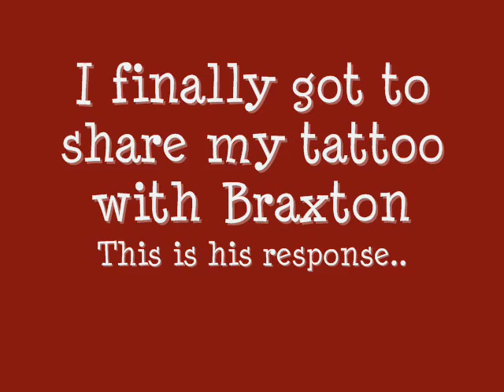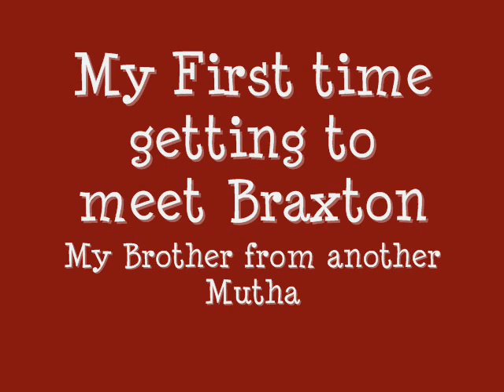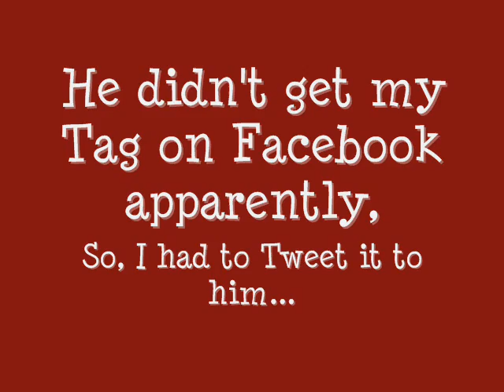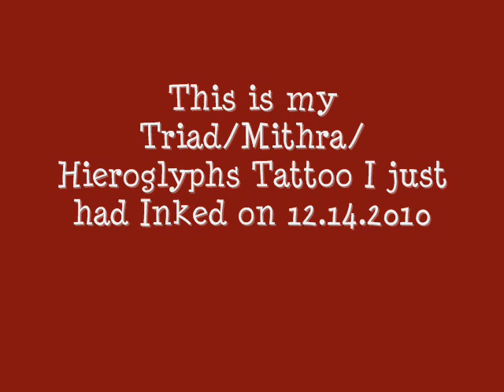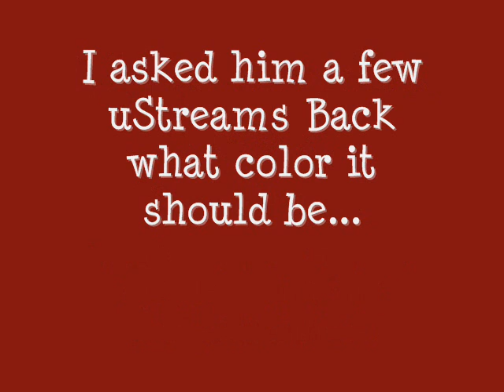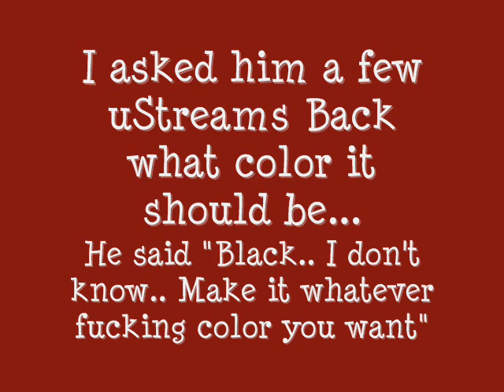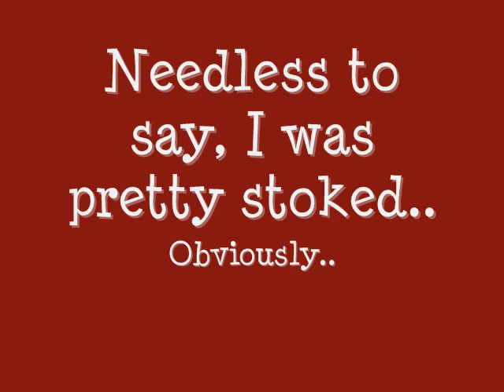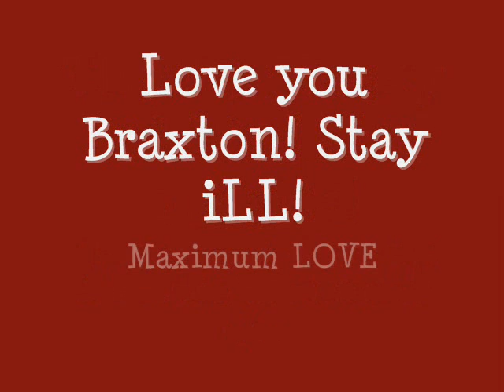Braxton Olita uStream 12.16.2010 - Talks about my Tattoo!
I got a tattoo on December 14, 2010... And It is dedicated to 30 Seconds To Mars and Braxton Olita... I showed it to him during the uStream and this was his response. So Excited he loved it! :D